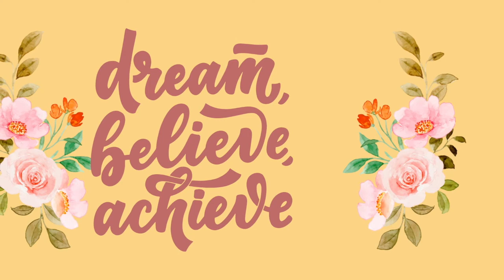Affirmations to Improve Your Progress QUICKLY | Powerful Daily Affirmations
Listening to uplifting content like affirmations, motivational speeches and inspirational stories helps to reprogram your mind in powerful ways.  It is important to replace negative and limiting beliefs in order to step into the most powerful version of yourself.  When you desire to overcome an obstacle, build better relationships, generate more money and reach a specific goal, it is imperative to prime both the mental and emotional space.

To go deeper into your concerns and to build a plan for a successful future, schedule a tarot reading or life coaching session with me by visiting